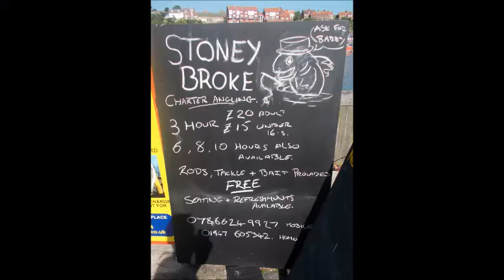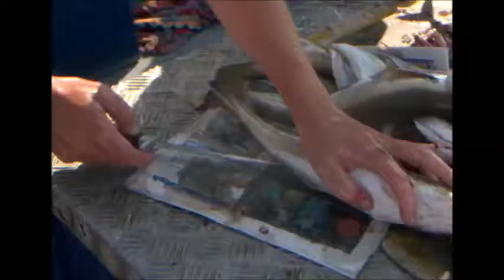Whiting in Whitby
Just me arsing around on a boat in Whitby. Was a very hot day with flat sea and no wind.